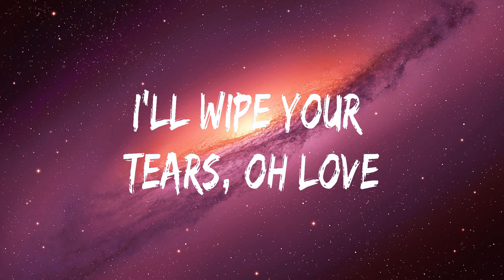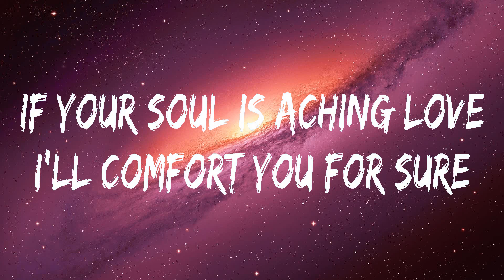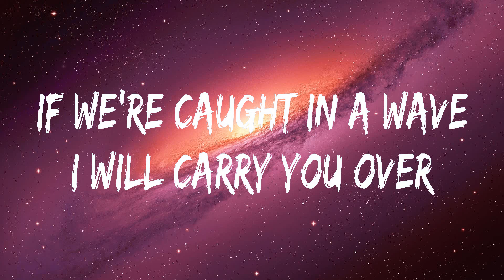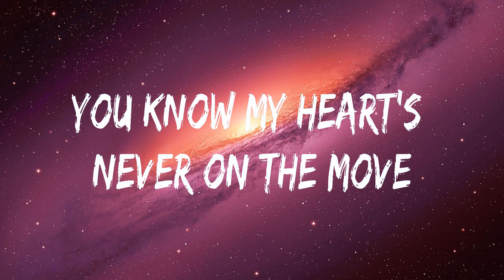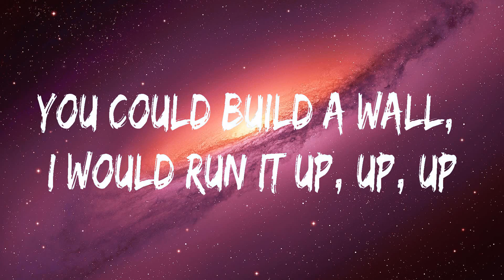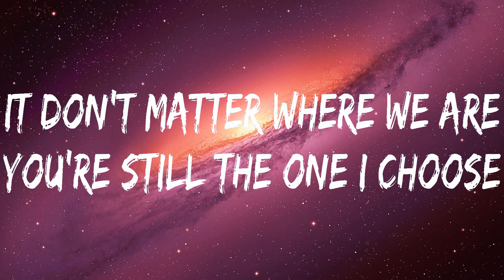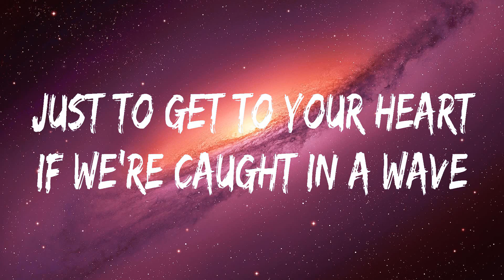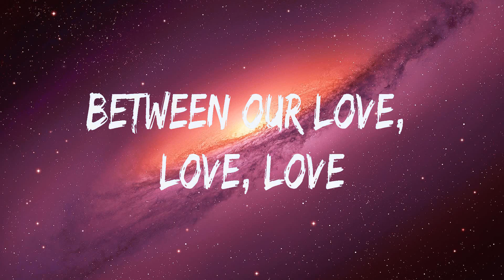Martin Garrix ft. Khalid ~ Ocean # lyrics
Martin Garrix ft. Khalid Ocean, Ocean Martin Garrix ft. Khalid, Martin Garrix ft. Khalid, Ocean, lyrics,Ocean Martin Garrix ft. Khalid lyrics,Martin Garrix ft. Khalid Ocean lyrics